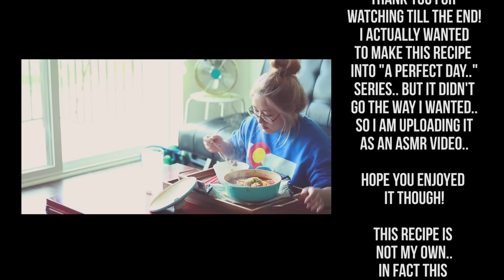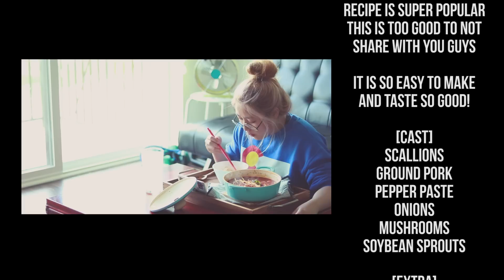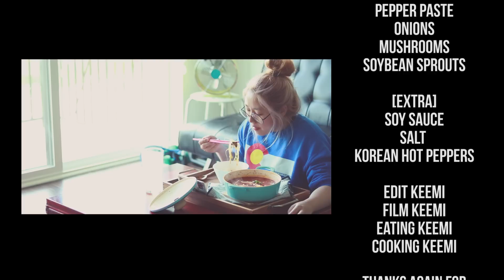Hangover soup pt.2 ASMR | KEEMI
HI!! So, couple months ago, I made a video called "how to make hangover soup". In that video, I used blue crabs and my main ingredient. However, recently I found this recipe on youtube and I really really wanted to share it with you guys bc it is soo simple and it really is perfect to cure hangover :D this recipe is super popular... and there is really no way to twist it around? or make it differently.. so i do apologize if you have seen this before.. but again, i wanted to share with some of you guys who has never seen it.

For this video, I actually wanted to make it as my " A perfect day for.." series... but... while I was filming//acting.. it didnt look the way i wanted it to be.. so i just decided to leave it out... I will still continue to make the "perfect day" series...! I just didn't want to upload something that I was not satisfied with...

***  please watch till the end for ingredients!

1. lightly oil the pot
2. add scallions
3. add ground pork (beef would work too)
4. add 2(or more or less) fine pepper flakes
5. add onions, mushrooms and soybean bean sprouts
6. add water until all the ingredients look half submerged
7. season with soy sauce and salt...
8. add hot peppers (totally optional)